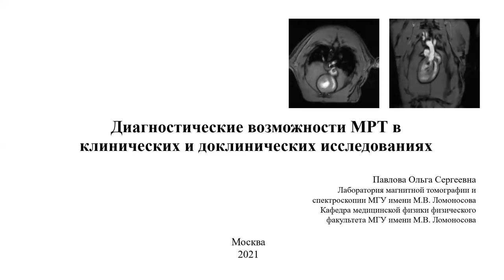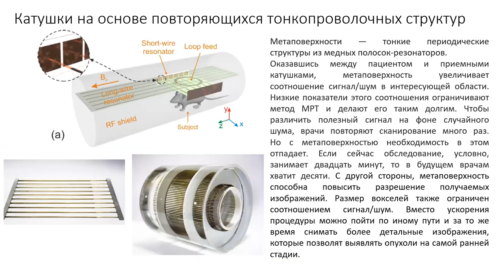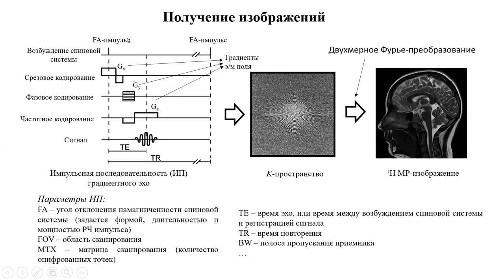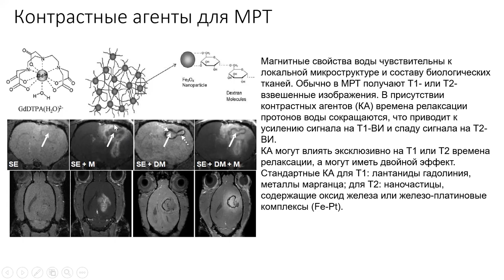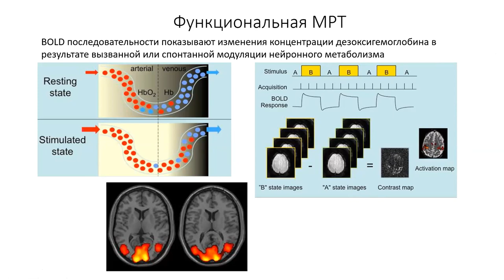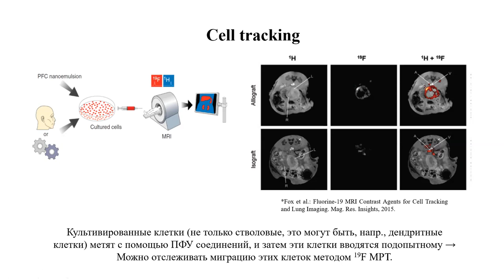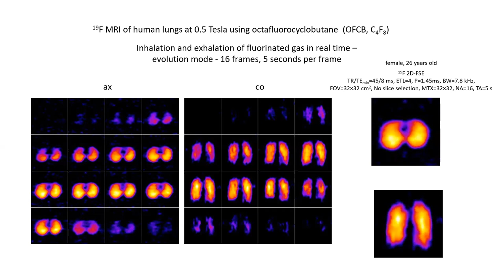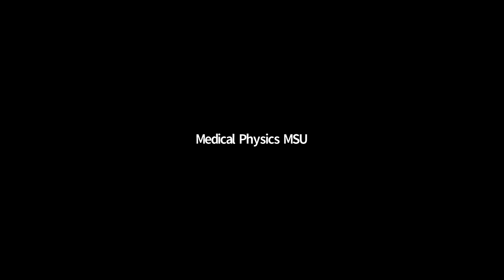Павлова Ольга Сергеевна. Диагностические возможности МРТ в клинических и доклинических исследованиях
Лекция прочитана в режиме онлайн на Физическом факультете МГУ 03 апреля 2021 г. в рамках Научно-исследовательского семинара кафедры медицинской физики. Лектор - Павлова О.С. Название лекции - «Диагностические возможности МРТ в клинических и доклинических исследованиях»